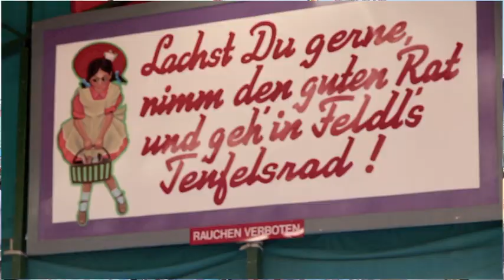Der Wiesn-Helt auf dem Teufelsrad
Seit 100 Jahren gibt es Teufelsräder, aber nur noch dieses eine hier auf der Münchner Wiesn. Und: da gibt's ordentlich was auf den helt!